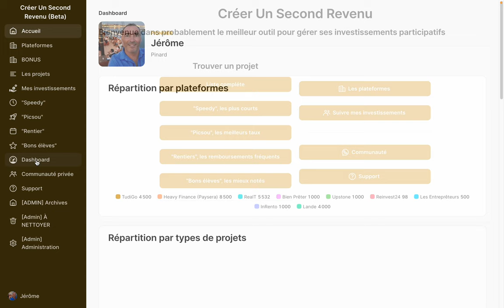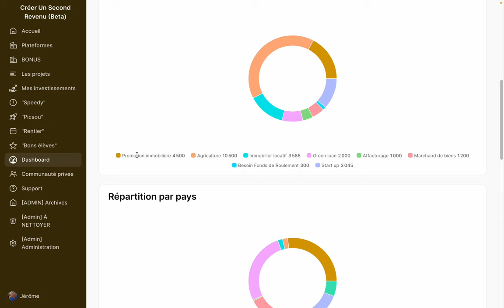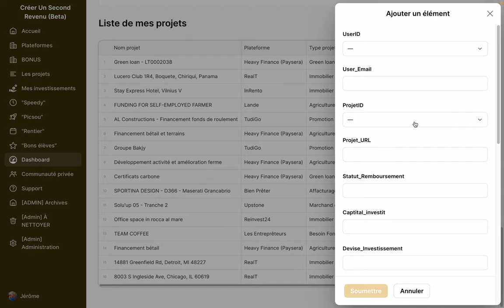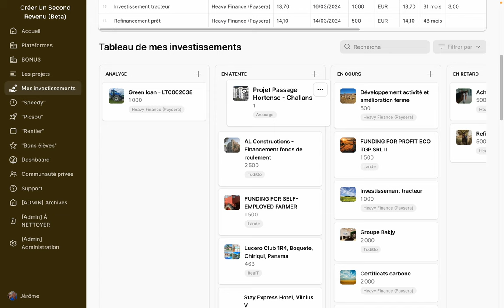Nouveau : ANALYSER ses investissements en Crowd Lending !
En savoir plus sur l'outil de recherche de projets en Crowd Lending "Créer Un Second Revenu"